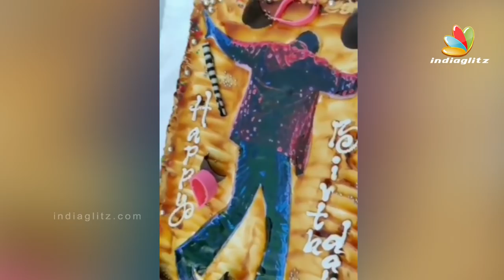Kathir Birthday Surprise! | Kumaran Thangarajan, Vj Chithu Mullai, Pandian Stores | Vijay Tv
Pandian Stores is a Tamil language family melodrama, which airs on Vijay TV and streams on Hotstar. The show stars Stalin, Sujitha, Venkat Renganathan, Hema Rajkumar, Kumaran Thangarajan, V. J. Chitra, Saravana Vickram in lead roles'. In this video fame pair kathir mullai, jointly opened about their fight in real life and shared some meaningful thoughts to their fans. Kathir Birthday Surprise | Kumaran Thangarajan, Vj Chithu Mullai, Pandian Stores